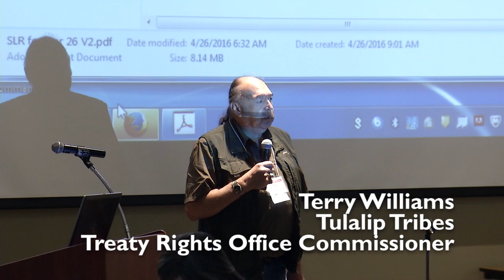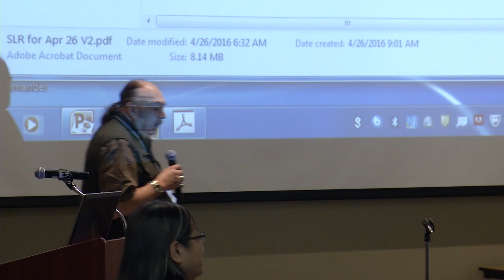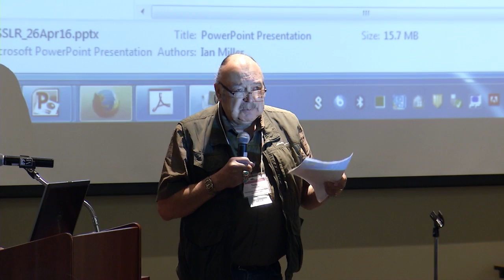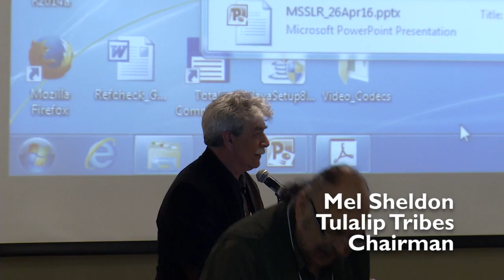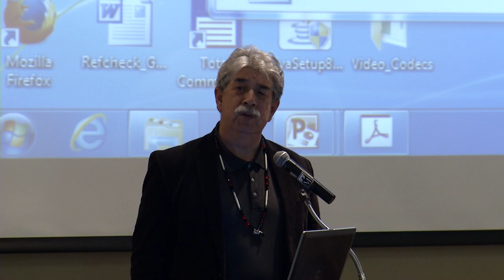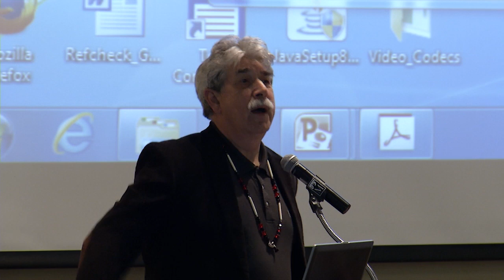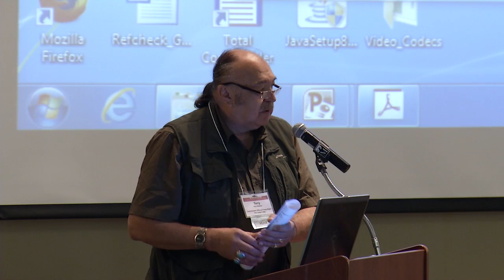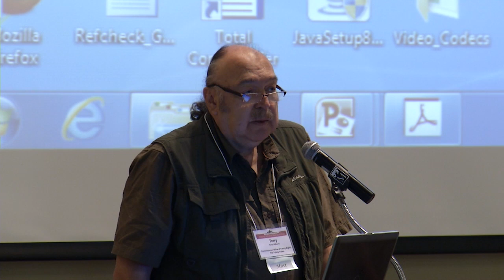Making Sense of Sea Level Rise, Day 1: Opening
A Tribal Climate Forum hosted by The Tulalip Tribes, "Making Sense of Sea Level Rise."